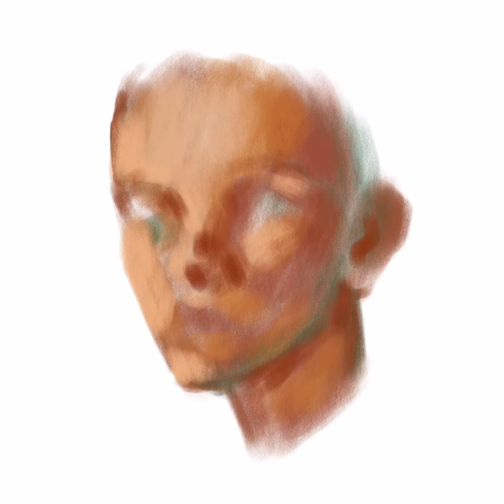Procreate and Apple pencil painting…Marina Nery